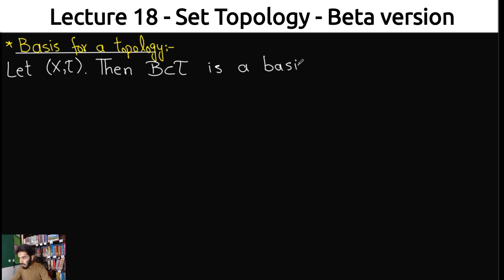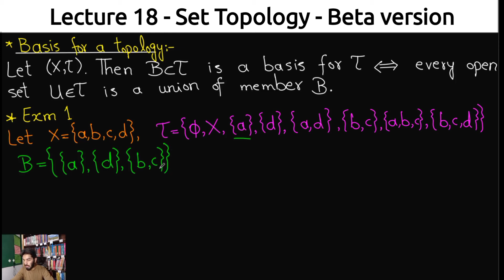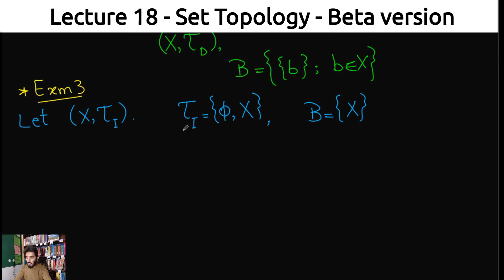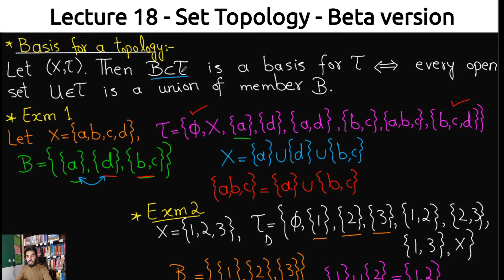Bases of Topology | Bases for a Discrete Topology | Lecture 18 || Set Topology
In this lecture, we will discuss the concept of Basis for a Topology (Bases for Topology), example of Bases of Topology, Bases for Discrete Topology and Bases for Indiscrete topology.

Base in topological space in Urdu/Hindi
Bases of Topology
base or open base or basis in topology
topology
basis for topology
basis for a topology
bases for a topology
bases for topology
bases of topology
bases of topology
basis of topology
topology bases
base for a topology
base for a topology in urdu
basis
base in topology
local base topology
local base in topology
basis for standard topology
bases
base for topology
basis and subbasis for a topology
subbase for topology
bases in topology

⏰ 𝙏𝙞𝙢𝙚𝙨𝙩𝙖𝙢𝙥𝙨 ⏰
0:00 Introduction
0:13 Basis for a Topology
3:06 Example
8:33 Bases for Discrete Topology
11:32 Bases for Indiscrete Topology